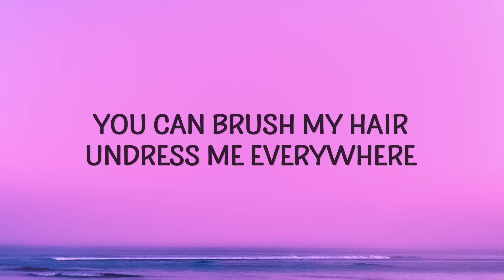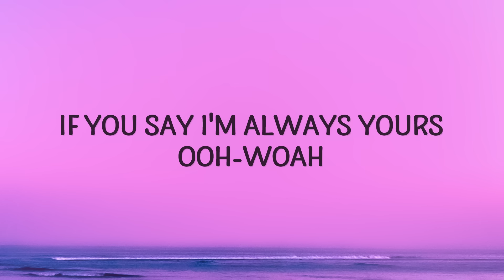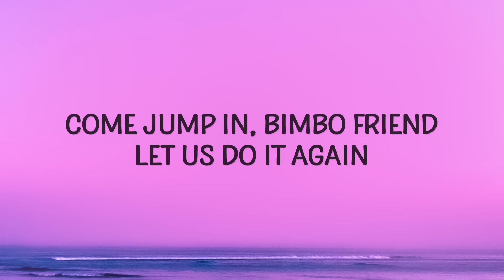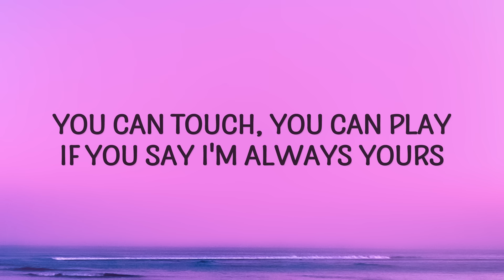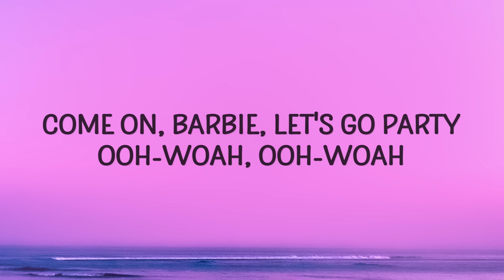Aqua - Barbie Girl (Lyrics)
(Lyrics):
[Intro: Lene Nystrøm, René Dif]
Hiya, Barbie
Hi, Ken
You wanna go for a ride?
Sure, Ken
Jump in

barbie girl,barbie girl lyrics,barbie girl song lyrics,
i'm a barbie girl lyrics,aqua barbie girl,barbie girl song,
aqua barbie girl lyrics,barbie girl aqua,baby girl,

Lyric video for Barbie Girl by Aqua on Cakes & Eclairs lyrics channel.